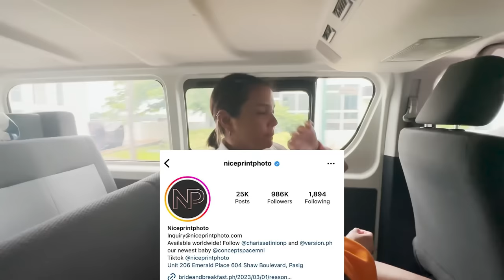Boracay Trip & Surprise Renewal of Vows | Pratty TV John Prats Isabel Oli Boracay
PrattyKids first time to go to Boracay plus….

My parents-in-laws renewed their vows in the presence of loved ones with the magnificent backdrop of sun, sand, and the ocean. It was a lovely occasion that strengthened family bonds and produced priceless memories.

Here is our VLOG in trying to explain to you what occurred during that special trip we took.

Hotel/Venue: @savoyboracay
Photo: @niceprintphoto Local Boracay Team
Coordination: @ronaldsoncioevents
Video: @therrproduction @lubimtafilms
Florist: @das_creations_byswirly
Hair and makeup: @metroglam_studio_boracay
Isabel Oli’s Dress: @zoo.label